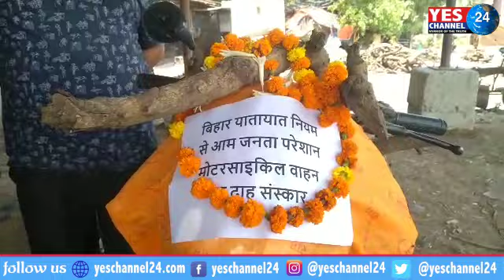अर्थी सजाया | जलाया चिता | e - चालान के विरोध में फूंक डाला बाइक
अभी तक हमने सुना था की इंसानो का दाह संस्कार किया जाता   है , मगर यहाँ मामल कुछ अलग ही है , नाही यहाँ किसी इंसान की चिता जलने वाली है और ना किसी पशु की बल्कि ये चिता तो एक बाइक की जलने वाली है , बिलकुल सही सुना आपने एक बाइक की चिता।  दरसल ये मामला पटना का है। पटना में e-challan से काफी लोग परेशान है ,जिस तरह से 1 दिन में एक ही वाहन के तीन तीन बार चालान काटा जा रहा है, इसको लेकर लोगों में नाराजगी है इसका विरोध करते हुए बीजेपी के नेता कृष्ण कल्लू ने आज पटना के बांस घाट पर नीतीश कुमार की तस्वीर लेकर मोटरसाइकिल का ही दाह संस्कार कर दिया, कृष्ण कल्लू ने कहा कि "पटना के बांस घाट पर डेथ बॉडी जलाए जाते हैं लेकिन आज बिहार सरकार का यह जो सिस्टम है जो लोगों को परेशान कर रहा है इसको लेकर मोटरसाइकिल का दाह संस्कार कर दिया है , उन्होंने मांग की है कि इस तरह के नियम को बदला जाए जिसमें एक ही दिन में कई बार चालान काटे जा रहे हैं ,उनकी बात नहीं मानी गई तो आगे भी आंदोलन जारी रहेगा,,
bjp walon ka natak,
bjp ka natak,
a bjp,
bjp ke neta ko goli mari,
bjp neta aap ki adalat,
bjp ke neta ki hatya,
up bjp news today,
bjp neta ki dadagiri,
bjp par hamla,
bjp neta ki dhamki,
bjp congress ki comedy,
bjp pm candidate 2014